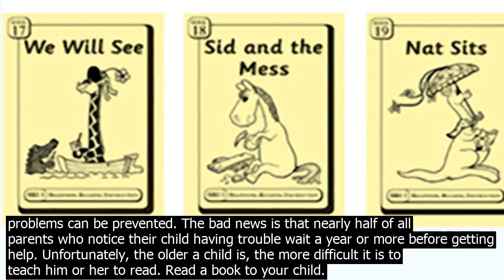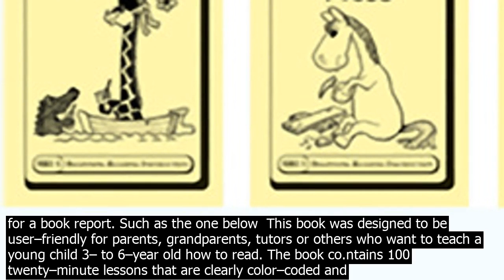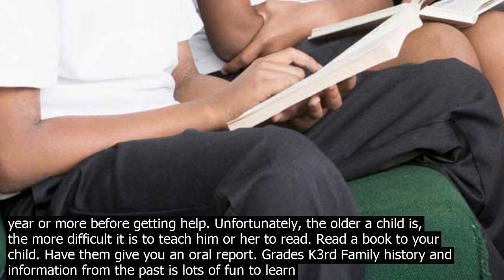Teach my child to read book i highly recommend this book to any parent wanting to teach th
I highly recommend this book to any parent wanting to teach their child to read. It is a phonics based approach that is simply brilliant. I finished all 100 lessons with my four year old about a month ago and it is amazing to sit and listen to him readhe WANTS to read. • When your child is choosing a book to read, help them by reading the back cover and talking about the story and the cover pictures together. • Talk about books as you read – tell your child what you think about the story or the information in a nonfiction book and encourage them to tell you their ideas too. Reading Teach My Child to Read in 12 Weeks! Excellent program, by reading teacher, to teach your child, as young as 3 years old, to read in just 12 weeks! Teach the child about syllables. Reward children each time they read a book or a chapter. Keep a chart of the books that the 9yearold is reading. Each book read represents points that will add up to a nice reward. Teachers and parents can also give points for chapters read in each book if a child is very slow and struggles to finish. This book was designed to be user–friendly for parents, grandparents, tutors or others who want to teach a young child 3– to 6–year old how to read. The book co.ntains 100 twenty–minute lessons that are clearly color–coded and scripted including how to motivate, teach, and correct so that both you and the child you are teaching can ... 5/15/2013· 4 Year OldAmazing KidsKids LearningReading a BookTeaching Kids To ReadTeach Child To Read If you dont know where to start in teaching your child to rea... How can I help my child learn to read? Reading books aloud is one of the best ways you can help your child learn to read. This can be fun for you, too. The more excitement you show when you read a book, the more your child will enjoy it. The most important thing to remember is to let your child set her own pace and have fun at whatever she is ... 2/3/2015· Trackbacks/Pingbacks. Freedom and Discipline  Child Led Life  … currently reading a book to better understand my growing son and diving deep into teaching reading lessons. I also want… Montessori Beginning Reading  Rhyming  Child Led Life  … have been using the Royal Road to Reading program to help our children take a Montessori approach to learning… Did you know that learning to read is a challenge for almost 40 ph?n tram of kids? The good news is that with early help, most reading problems can be prevented. The bad news is that nearly half of all parents who notice their child having trouble wait a year or more before getting help. Unfortunately, the older a child is, the more difficult it is to teach him or her to read. Read a book to your child. Have them give you an oral report. Grades K3rd Family history and information from the past is lots of fun to learn about. Together you and your child can write a family autobiography. This will be a great time to sit your child down and teach them how to write an outline for a book report. Such as the one below  This book was designed to be user–friendly for parents, grandparents, tutors or others who want to teach a young child 3– to 6–year old how to read. The book co.ntains 100 twenty–minute lessons that are clearly color–coded and scripted including how to motivate, teach, and correct so that both you and the child you are teaching can ... Reading Teach My Child to Read in 12 Weeks! Excellent program, by reading teacher, to teach your child, as young as 3 years old, to read in just 12 weeks! Raise a lifelong reader. Teach a Child to Read with Childrens Books shows you how to teach your child to read without tears or boring reading programs. Save money by using real books you can find at … 5/15/2013· 4 Year OldAmazing KidsKids LearningReading a BookTeaching Kids To ReadTeach Child To Read If you dont know where to start in teaching your child to rea... The Teaching and Learning Cycle  The eBooks are teaching and learning books with resources for the adult to introduce and model new alphabetic code with provided words for reading, spelling and writing – and co.ntentrich resources for the learner to learn and apply the new code using the three core ski.lls of decoding reading, encoding spelling and handwriting from word level ... I read aloud with my son and daughter daily and I read too! Sharing some of our favorite books to help you select your next read. 04/15/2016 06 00pm EDT  Updated December 6, 2017 How can I help my child learn to read? Reading books aloud is one of the best ways you can help your child learn to read. This can be fun for you, too. The more excitement you show when you read a book, the more your child will enjoy it. The most important thing to remember is to let your child set her own pace and have fun at whatever she is ... 2/3/2015· Trackbacks/Pin